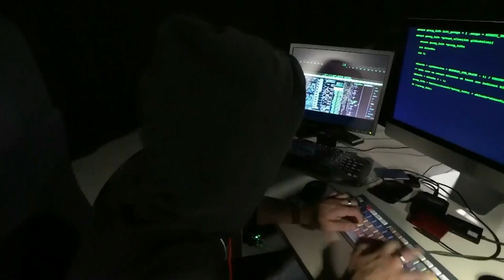835 giorno di guerra in Ucraina